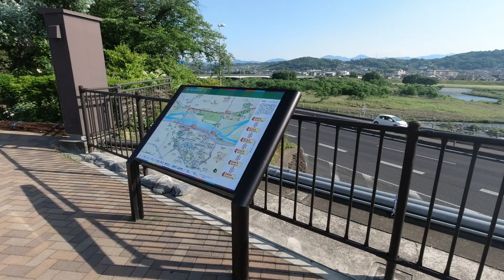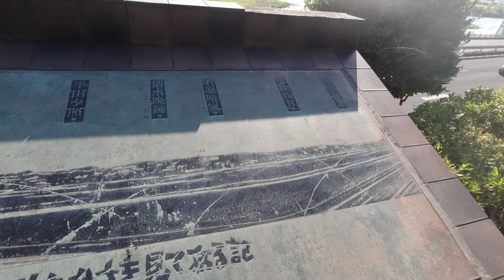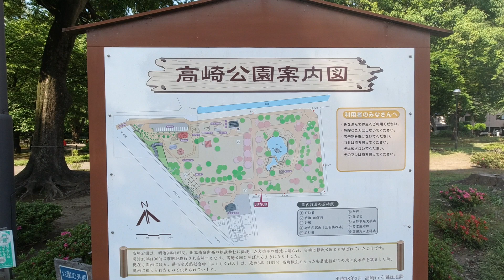Early summer riverside to park (Takasaki, Nagano)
Walk from riverside near station  to Takasaki Park. A mini zoo had some rabbits, a monkey and some peacocks. There were a few wild cats that some people were patting.